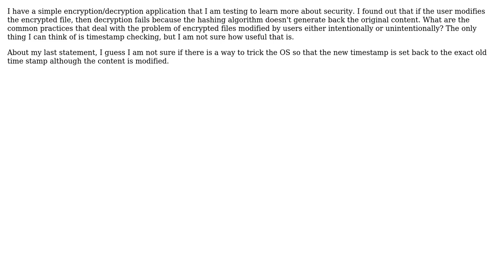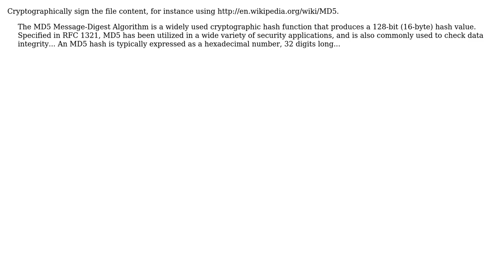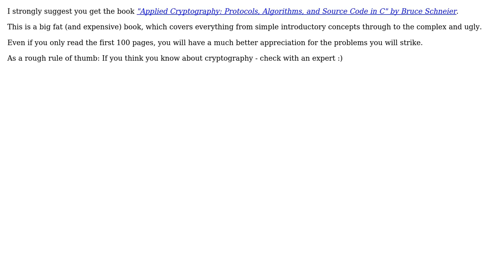How to handle the problem of modified encrypted files? (5 Solutions!!)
How to handle the problem of modified encrypted files?

With thanks & praise to God, and with thanks to the many people who have made this project possible! | Content (except music & images) licensed under CC BY-SA | Music | Images & others | With thanks to user user13817 user rwong user Rein Henrichs user quickly_now user Phill W. user Matthieu user Kerri Shotts user gnat and the Stack Exchange Network Trademarks are property of their respective owners. You are responsible for your own actions.